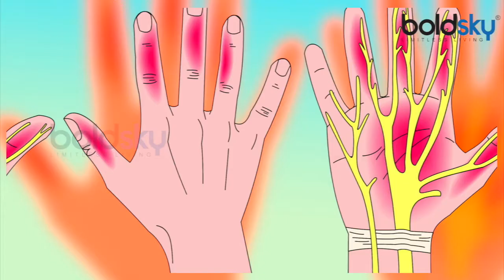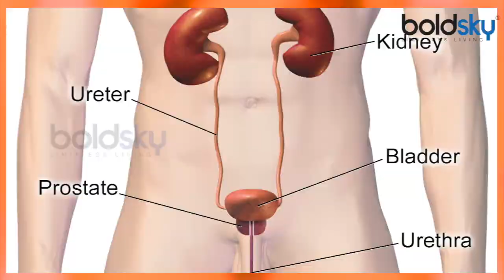Health Benefits of Pumpkin Seeds - Don't Miss Out! | Boldsky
Pumpkin Seeds provide you with a substantial quantity of zinc, magnesium, copper, protein and healthy fats. Let's have a look at some of the health benefits of pumpkin seeds below. Heart Friendly Pumpkin seeds are rich in healthy fats, fibres and various antioxidants that are good for the heart. They contain monounsaturated fatty acids that help to lower bad cholesterol and increase the good cholesterol in the body. Sound Sleep Pumpkin seeds contain serotonin and tryptophan. Tryptophan further gets converted into serotonin in the body that helps you in getting a good night's sleep. If you have trouble in falling asleep, have a handful of pumpkin seeds before going to bed.